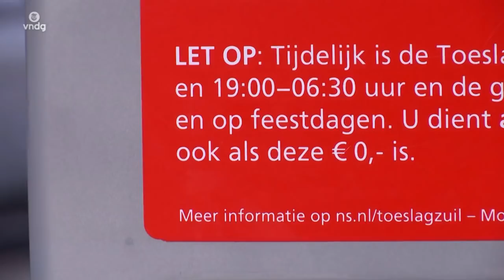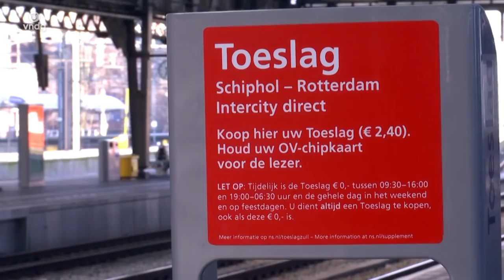‘NS neemt reizigers in de maling’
Een bizarre toeslag op een treinkaartje tussen Amsterdam en Rotterdam houdt de gemoederen flink bezig. Reizigers begrijpen er ondertussen niets meer van.